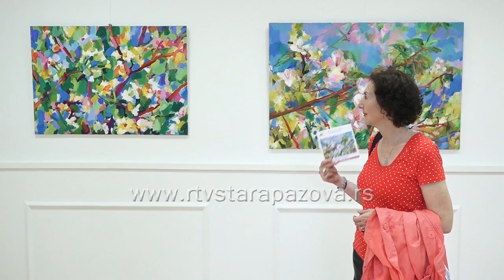Počinje Dečije kulturno leto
U četvrtak počinje Dečje kulturno leto a početkom septembra ponovo nas u staropazovačkoj opštini očekuju i bioskopske projekcije. Uz pojačane mere zaštite, nakon popuštanja mera,  dozvoljena je organizacija kulturnih događaja.